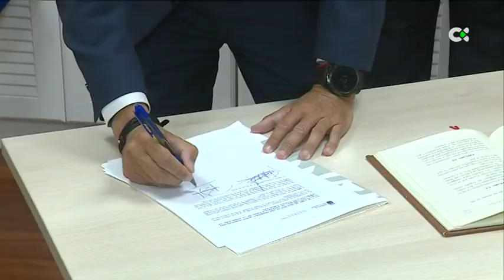Pablo Rodríguez espera inaugurar el anillo de Tenerife y la nueva carretera de La Aldea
El consejero de Obras Públicas del Gobierno de Canarias, Pablo Rodríguez , confía en poder inaugurar en esta legislatura el cierre del anillo insular de Tenerife y la segunda fase de la nueva carretera de La Aldea de San Nicolás, en Gran Canaria